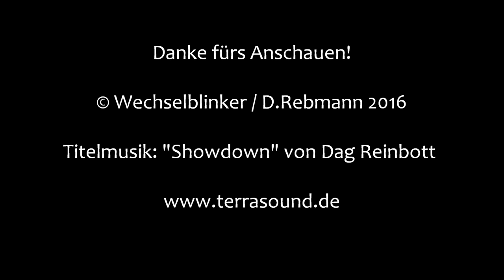Bahnübergang Gaimersheim "Ingolstädter Straße"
Gaimersheim liegt nur wenige Kilometer westlich von Ingolstadt. Hier verläuft die zweigleisige Bahnstrecke in Richtung Treuchtlingen. Mitten im Ort liegt dieser mit Vollschranken ausgestattete Bahnübergang. Insgesamt gibt es hier ein recht hohes (Bahn-) Verkehrsaufkommen. Zu den Regionalexpresszügen zwischen Treuchtlingen und Ingolstadt kommen noch Triebwagen der Bayerischen Regiobahn (Ingolstadt nach Eichstätt Bahnhof bzw. -Stadt) und zahlreiche Güterzüge. Dadurch sind natürlich die Schließzeiten des BÜ entsprechend lange bzw. die Schließvorgänge entsprechend häufig. Aufgrund dessen ist dieser Übergang den Anwohner schon lange ein Dorn im Auge und soll irgendwann in der Zukunft verschwinden.